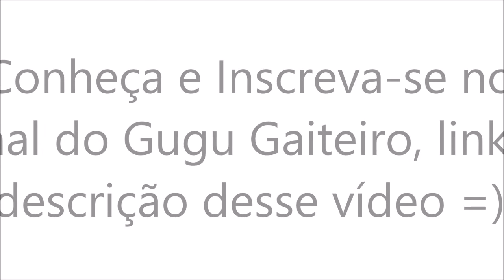GUGU GAITEIRO, UM MENINO DE MUITO VALOR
TURISMO DE VALOR | DESCUBRA A VIDA DE VIVER PELO MUNDO E EMPREENDER AO MESMO TEMPO!

Oi, SE VOCÊ QUER:
1) Ter um Negócio que pode "tocar" de onde Você Estiver
2) Com um investimento de baixo Custo
3) E Ainda sem ter que ter Estoque?
Isso Mesmo!!!

O Turismo de Valor é um canal no Youtube que mostra a experiência de viver e trabalhar de uma família brasileira e sua gata em uma viagem de volta ao mundo!

É feito para todos que amam viajar e aprender a arte de viajar a longo prazo e devagar (slow travel) para pessoas que valorizam o Brasil e o mundo praticando um turismo de valor e admiram um estilo de vida simples porém incrível!

Descubra o que da nossa vida e de outras pessoas poderia influenciar a sua, tanto na arte de viver com menos pra ser mais, além de não ter mais limitação geográfica empreendendo online.

Clique aqui e nos envie uma mensagem